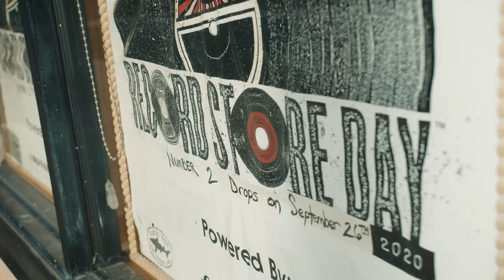Checking out our album at Looney Tunes Record Store!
We stopped by Looney Tunes Record Store in West Babylon, New York to check out our album on the shelves.